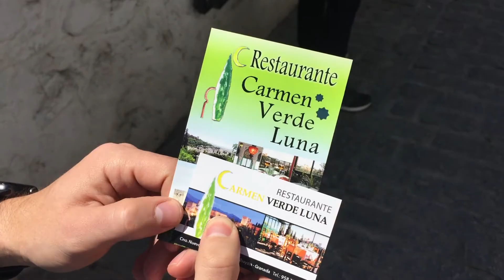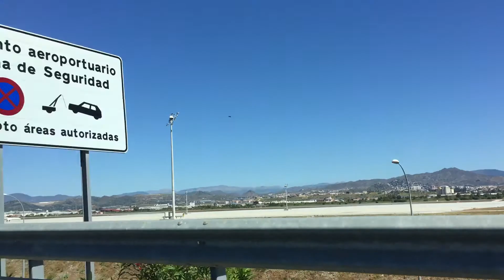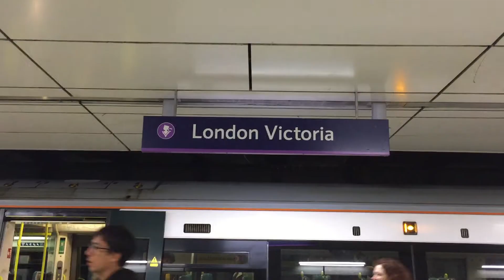FLAMENCO DANCING IN GRANADA || Couple Travel Vlog 013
Liz and Andrés visit Albayzin, a district of Granada, to get a beautiful view of La Alhambra. In the evening, we head to Jardines de Zoraya to watch some flamenco dancing.

Liz and Andrés are a couple on a mission to find the best things to do and places to see in London and Europe. Life's too short for Netflix binges, so we travel binge instead.